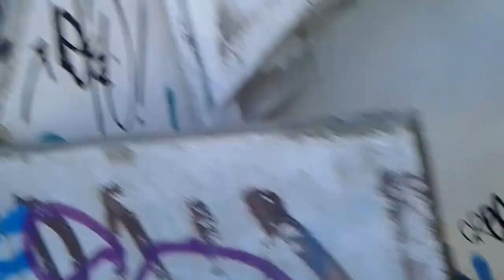Exploring abandoned factory Part 1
New expedition.
Abandoned factory, Cacilhas, Portugal
April 2017